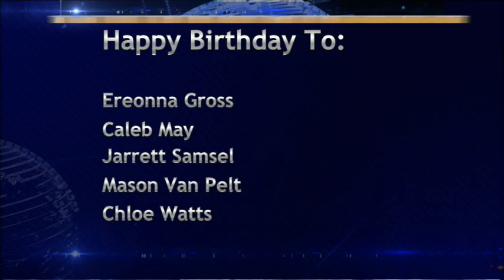BASH TV for Tuesday, 2/13/2024